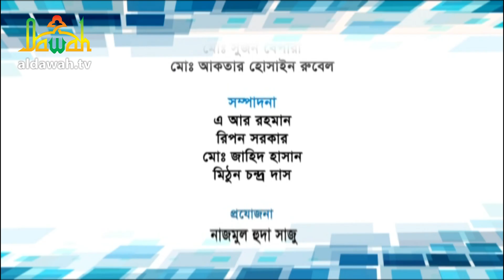“কুরআনের আলো পর্ব” : ৬৬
কুরআনের আলো